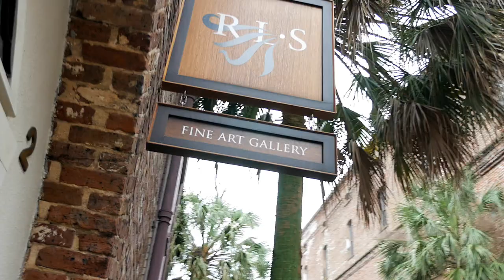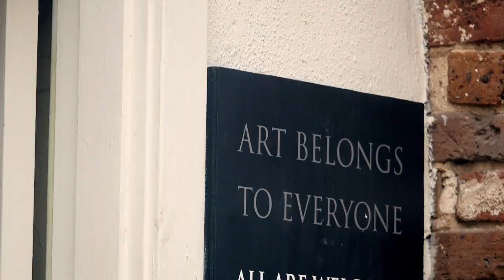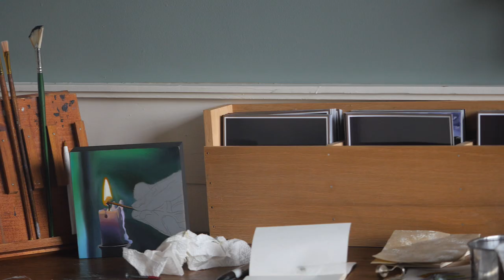Robert Lange Fine Art Gallery in Downtown Charleston, SC - "Ask Bob"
-- Robert Lange Studio is a fine art gallery in downtown Charleston, SC, located in the French Quarter of the city. Rob has a unique space dedicated to artistic pursuits, and on today's Ask Bob, we feature what he's doing.

My name is Bob Brennaman and I am a Realtor in the area.

TIMESTAMPS:
00:00 Bob Visits with Robert Lange, owner of Robert Lange Studio
00:05 Location of Robert Lange Studio
00:15 What Brought Robert to Charleston?
01:15 How Robert Hopes to Inspire Others About Art
02:18 How Robert's Family Has Inspired Him
03:42 The Art Scene in Charleston
04:48 The Brennaman Group Contact Information